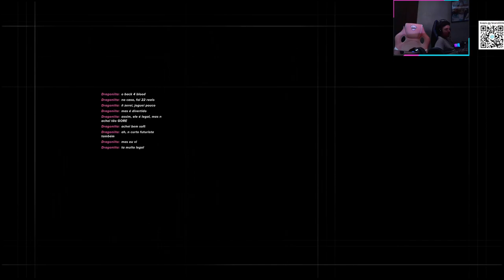ASSASSIN'S CREED SYNDICATE - GAMEPLAY PART 8